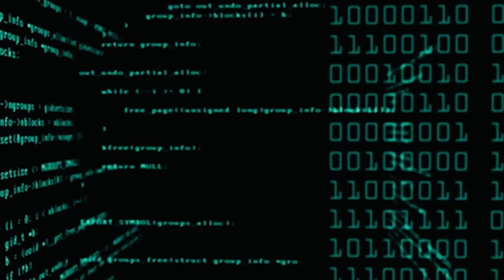Music Reaction 185: Oh My Girl- Summer Comes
I wanted to see if Oh My Girl would feature some of the contemporary elements that are found in the music of groups like New Jeans and ITZY. The aesthetic of the video indicated that this was perhaps the effort put forward in this latest release. They did incorporate some of those sounds, but it is done in a very thoughtful way that serves the overall song and also the very ideas themselves. I dig the mix of styles and instrument sounds in this song. The girls deliver on the vocals and visuals, as they always do.
こんにちは。ここにいてくれてありがとう。
私のYouTubeチャンネルに登録してください